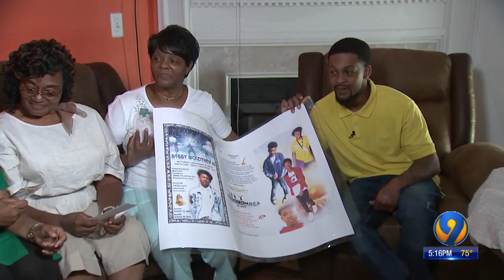Dad of Butler HS student gunned down at school sits down with Channel 9